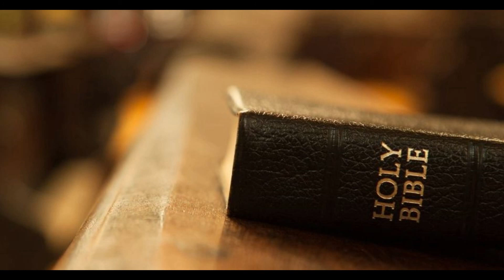Cseri Kálmán - Vak voltam, most látok! (Nyírmeggyes 2012.05.22)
Látogass el ide is_: utolsoidok.blogger.hu/